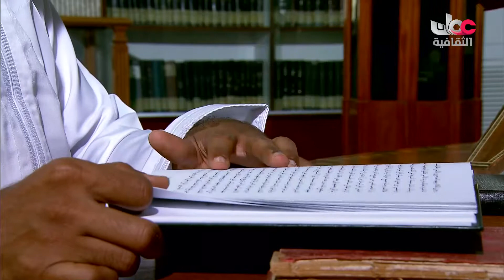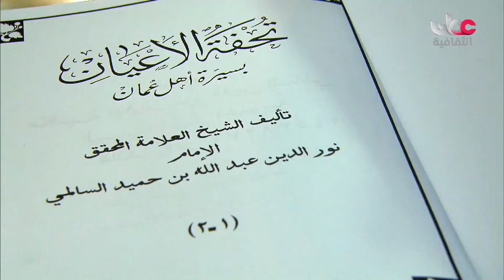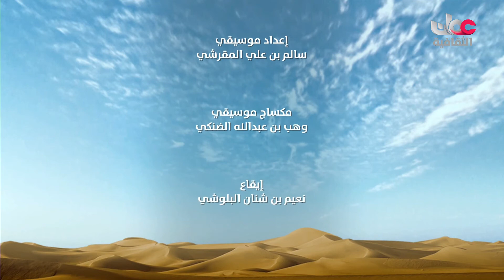مكتبة الإمام نور الدين السالمي متحف بدية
جميع الحقوق محفوظة لتلفزيون سلطنة عمان